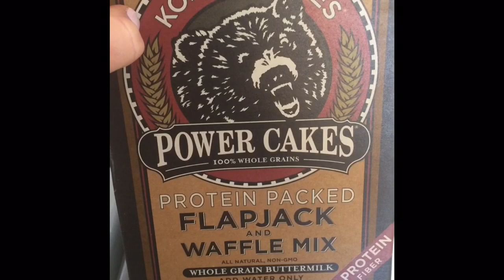Leg and Butt Workout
Great workout tips to build a perfect booty and sculpt beautiful legs!